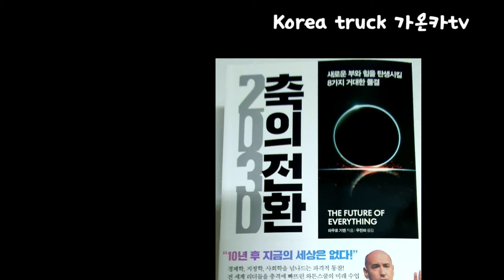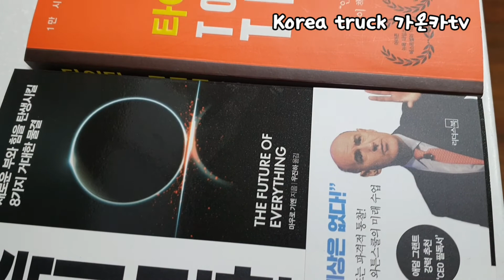♣103【독서】│2021년 꼭 읽어야할 책│인생길잡이│가온카tv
2021년 바이러스로 모든 분야에서 격변이 일어나고 있습니다.
불확실한 미래 읽으면 도움이 될 것 같은 책 3권을 구입했습니다.
미래는 어떻게 변화할것인지를 책을 통해서 알아보고
경제적 자유를 얻으려합니다.

The virus in 2021 is causing cataclysm in all fields.
I bought three books that I thought would be helpful if I read the uncertain future.
Find out how the future will change through a book
Trying to gain economic freedom.

2021 में वायरस सभी क्षेत्रों में तबाही मचा रहा है।
मैंने तीन किताबें खरीदीं जो मुझे लगा कि अगर मैं अनिश्चित भविष्य को पढ़ूं तो यह उपयोगी होगा।
यह पता करें कि पुस्तक के माध्यम से भविष्य कैसे बदलेगा
आर्थिक स्वतंत्रता हासिल करने की कोशिश कर रहा है।

Virus pada tahun 2021 menyebabkan bencana alam di segala bidang.
Saya membeli tiga buku yang menurut saya akan membantu jika saya membaca masa depan yang tidak pasti.
Cari tahu bagaimana masa depan akan berubah melalui buku
Mencoba mendapatkan kebebasan ekonomi.

2021年ウイルスにすべての分野で激変が起こっています。
不確実な未来読む役立ちそうな本3冊を購入しました。
将来はどのように変化するかを本を通して調べ
経済的自由を得ようとします。

فيروس 2021 يسبب كارثة في جميع المجالات.
اشتريت ثلاثة كتب اعتقدت أنها ستكون مفيدة إذا قرأت المستقبل المجهول.
اكتشف كيف سيتغير المستقبل من خلال كتاب
محاولة الحصول على الحرية الاقتصادية.

Virus vào năm 2021 đang gây ra cơn đại hồng thủy trên mọi lĩnh vực.
Tôi đã mua ba cuốn sách mà tôi nghĩ sẽ hữu ích nếu tôi đọc thấy tương lai không chắc chắn.
Tìm hiểu tương lai sẽ thay đổi như thế nào qua một cuốn sách
Cố gắng đạt được tự do kinh tế.

到2021年，该病毒将在所有领域造成灾难。
我买了三本书，我认为如果我阅读不确定的未来会有所帮助。
通过一本书了解未来将如何变化
试图获得经济自由。

Ang virus noong 2021 ay sanhi ng cataclysm sa lahat ng mga patlang.
Bumili ako ng tatlong libro na sa palagay ko ay makakatulong kung babasahin ko ang hindi tiyak na hinaharap.
Alamin kung paano magbabago ang hinaharap sa pamamagitan ng isang libro
Sinusubukang makakuha ng kalayaan sa ekonomiya.